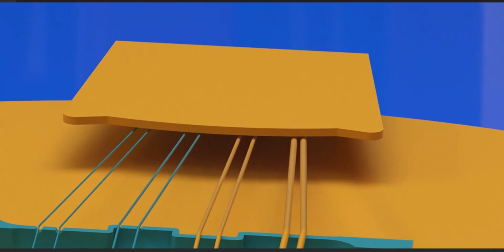Play it your way!